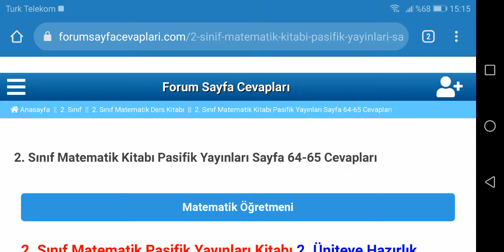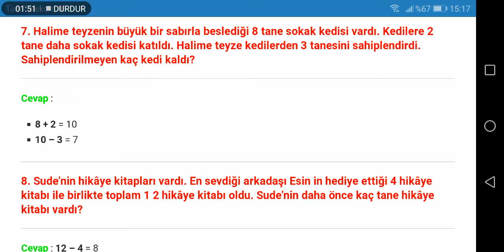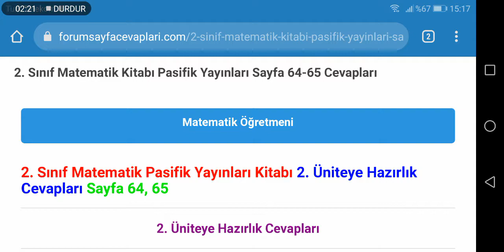2. Sınıf Matematik Pasifik Yayınları Sayfa 64 65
2. Sınıf Matematik Pasifik Yayınları Kitabı 2. Üniteye Hazırlık Cevapları Sayfa 64, 65

2. Sınıf Matematik Pasifik Yayınları Ders Kitabı Cevapları için TIKLAYINIZ.

2. Sınıf Ders Kitabı Cevapları için TIKLAYINIZ.